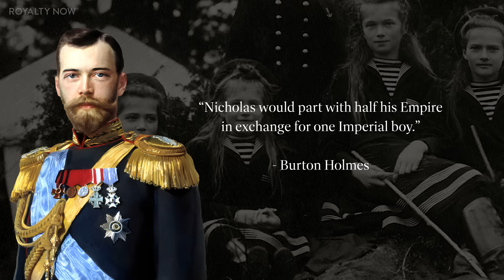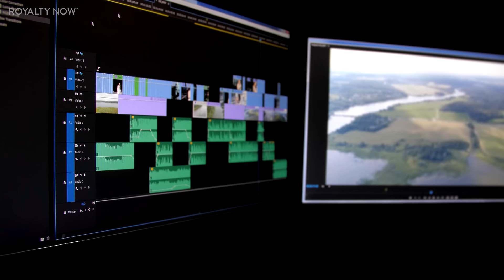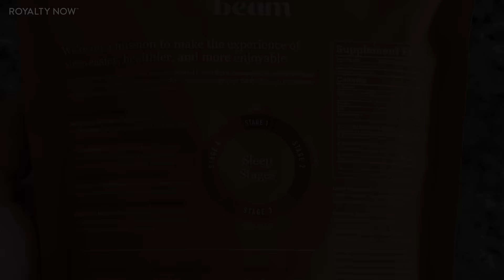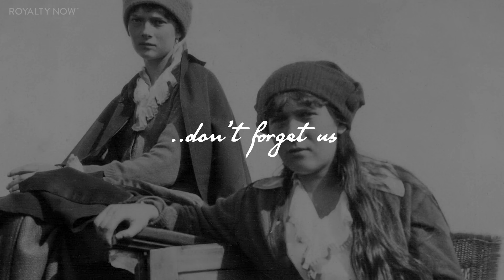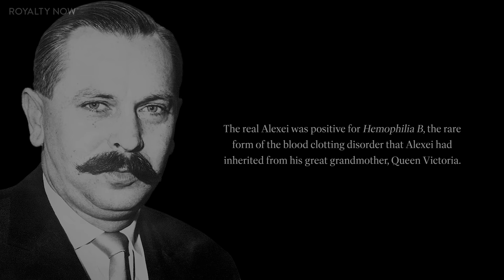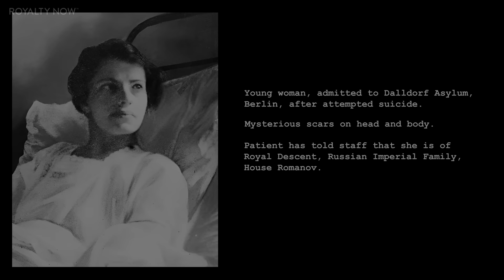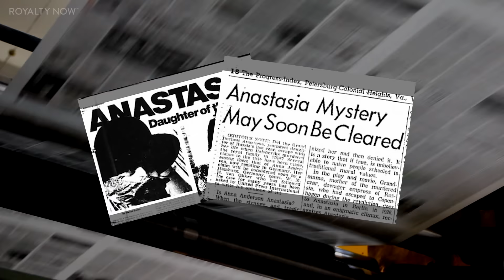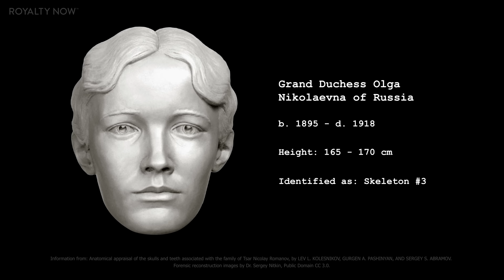A Romanov Mystery Solved: Forensic Facial Reconstructions & History | Royalty Now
The mystery of what happened to the Romanov family was one of the greatest historical questions of the 20th century. For decades, no one knew the answer to where the Imperial family was located after the Russian Revolution in 1918. Today, we’ll reveal never before seen re-creations of the children in the family, based on the forensic reconstructions created by Dr. Sergei Nitkin.

0:00 Romanov History
6:00 Russian Revolution
9:53 Time in Captivity
11:24 Romanov Imposters
16:33 Forensic Investigation
19:26 Reconstructions Revealed

It wasn’t until 1979 that the world finally got some answers about what really happened to the Romanov family. Russian investigators found what they thought might be the final resting place of the family, in the woods outside of Yekaterinburg. Their findings had to remain secret for many years, as Russia was still in the Soviet Union. The bodies were only exhumed and examined in 1991, with the findings finally released to the public.

DNA and skeletal analysis confirmed they were the lost family, but provided an incomplete picture - only 5 of the 7 Romanovs could be identified. The grave contained the bones of Tsar Nicholas, Tsarina Alexandra, and three of the daughters, two of whom they identified certainly as Olga and Tatiana. The third was a mystery - it was either Maria or Anastasia but they weren’t sure.

This discovery only added fuel to the fire that members of the family may have truly escaped.

However, in 2007 another piece of the puzzle popped into place. Investigators announced that they had discovered two additional skeletons, separated from the original gravesite. The site contained bones from a boy between the ages of 12 and 15, definitely the body of Alexei, and a young woman between 15 and 24. Now, Anastasia was 17 and Maria was 19 when they disappeared - both still within the range of possibilities.

In 1994, Russian medical examiner Dr. Sergey Nikitin created forensic facial reconstructions of the bodies found in the first gravesite, including 3 of the family’s attendants. So we don’t have reconstructions of the 2 bodies found later in 2007.

I want to really dig into the mystery of what examiners call “Skeleton number 6” - the one that belongs to either Anastasia or Maria. The Russians firmly believe that Skeleton Number 6 belongs to Anastasia, but the controversy is still raging. At one point, Skeleton number 6 was even identified as Tatiana, but later ruled out due to height.

Even with all of the photographs we have of the family, this girl is just hard to identify. The Romanov siblings all look incredibly similar, and there are very few images of them after their imprisonment. Anastasia was only 15 when the family was moved into captivity, so the young girl we see in photographs probably looks different from what she would look like as a more mature adult.

Nitkin’s forensic reconstruction of Tatiana is the only one that I find just doesn’t match her appearance in photographs. So I’ve made 2 re-creations for her - one that matches the forensic reconstruction, and one that is more of a photocomposite.

Of course, forensic models aren’t always accurate. There are certain things that skull reconstructions can’t touch, like the soft-tissue features. The precise shape of the lips, Face fullness in certain areas, etc. I think Tatiana just has a face where her soft-tissue features really define her appearance.

While I’m not a forensic scientist, to me, this reconstruction of Skeleton 6 is almost certainly of Anastasia. When brought to life, it looks like the more mature version of the young Anastasia we see in photos. Since I believe we are missing Maria from these images, I’ve also made a photo composite of her. What do you think?